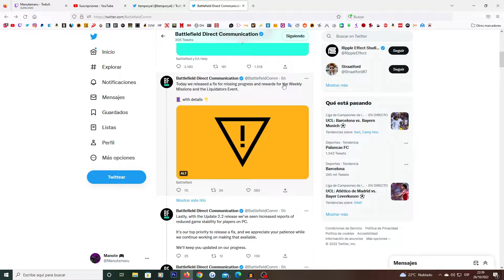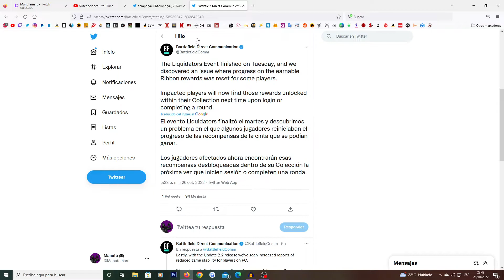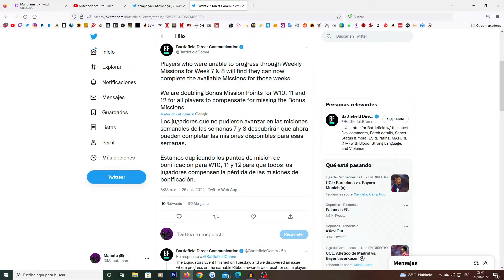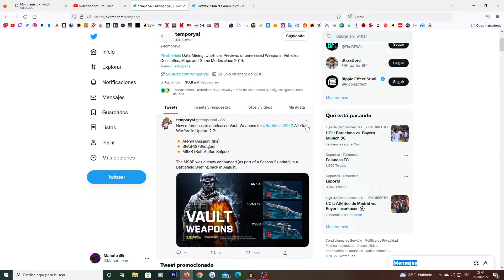2XP? NO DEL TODO | NUEVAS ARMAS ARCÓN? | BATTLEFIELD2042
Aquí hago directos a menudo! Directos por las noches de Battlefield y otros multis!